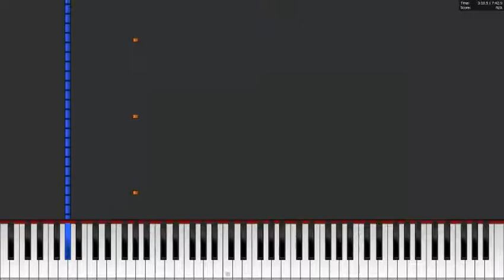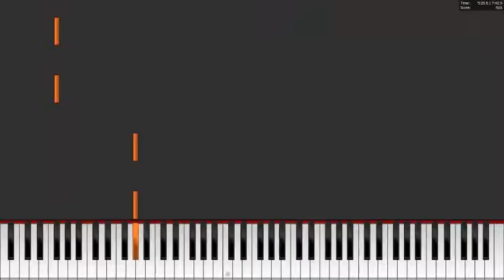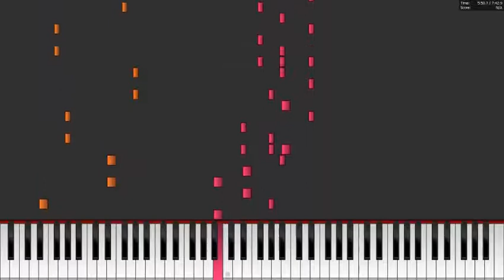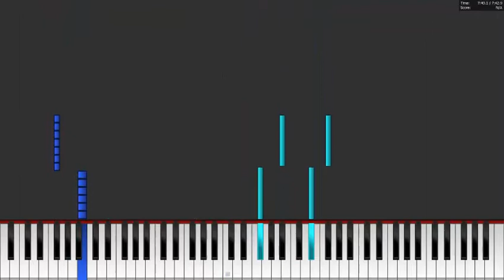Elevations(2016 Version) on Piano